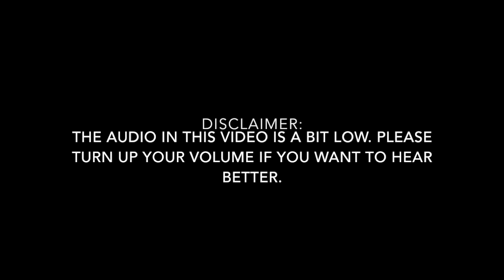favsong.mp4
great song